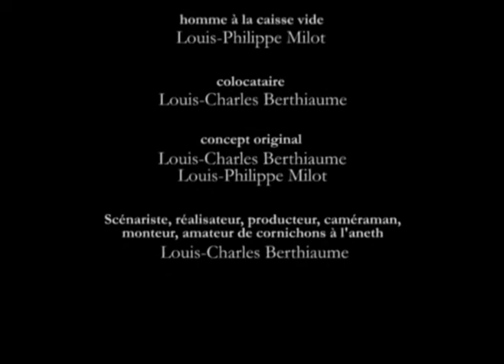la caisse de 12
Les rocambolesques aventures d'un jeune homme en quête du retour de sa caisse de bière vide au dépanneur. Bien noter que ce film a été scénarisé et filmé en 24 heures...